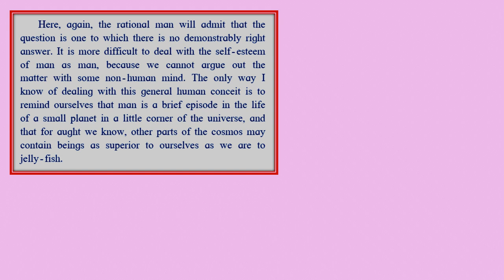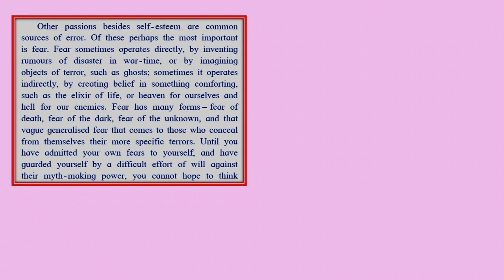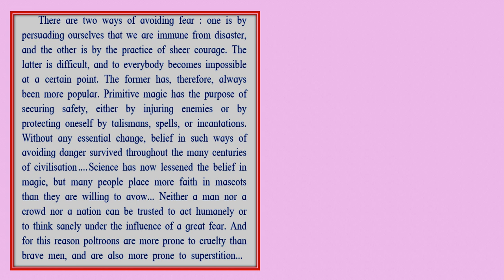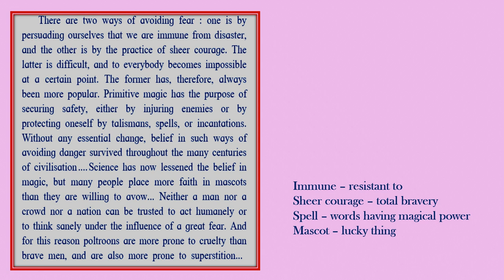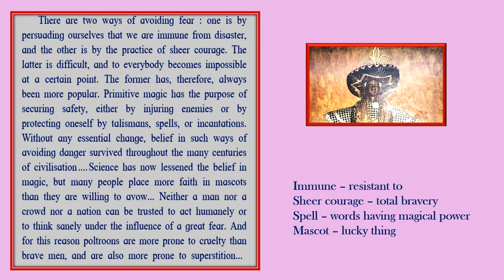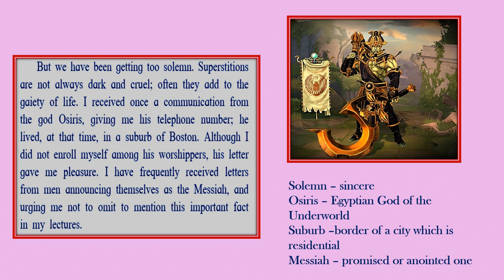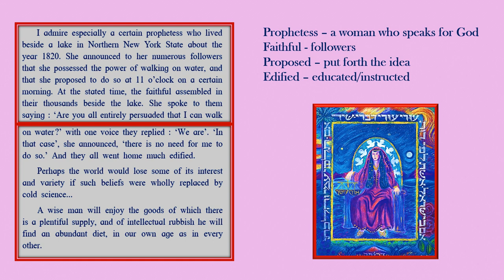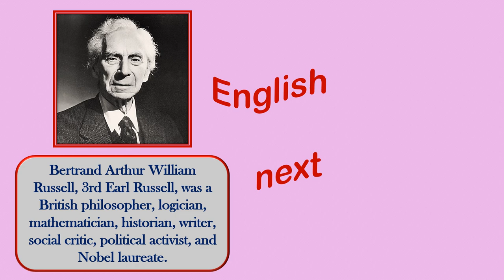INTELLECTUAL RUBBISH - 2 II ENGLISH LESSON II STANDARD 9 II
Detailed explanation of the lesson Intellectual Rubbish. Vocabulary words, meanings and textual answers included.